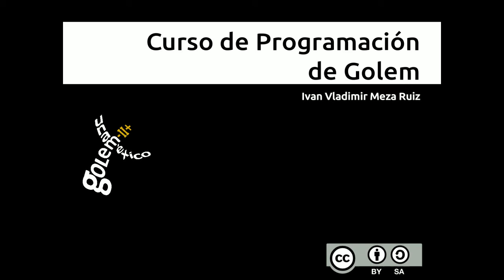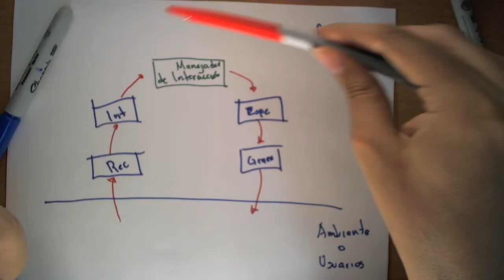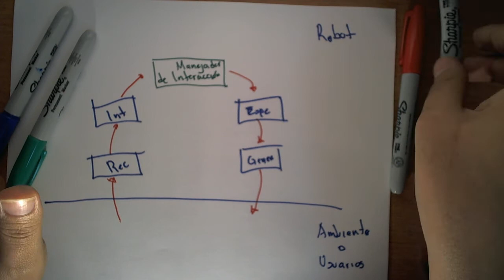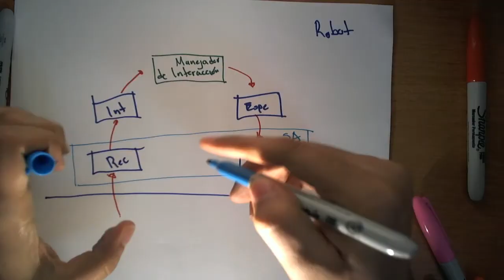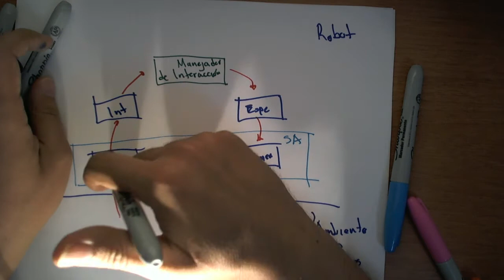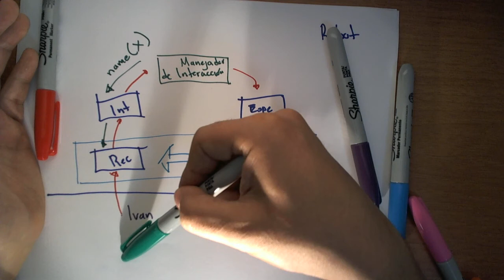Sesion 3: Curso de programación de Golem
En esta sesión se revisa la relación entre el ciclo de interpretacción y el ciclo reactivo. Se presenta el concepto de Sistema Autónomo.